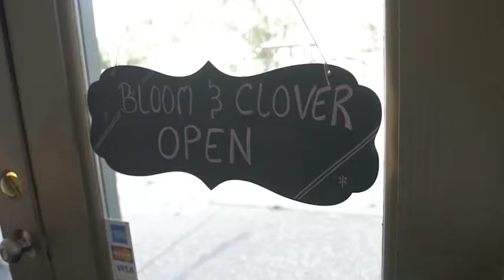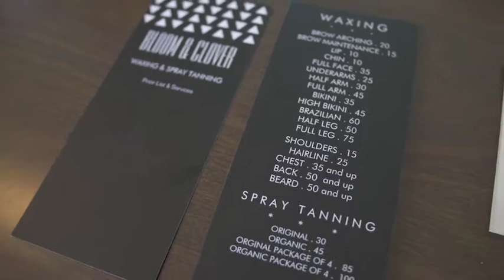Bloom & Clover Wax Studio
Capital Access Fund of Greater Cleveland (CAF) is an $8 million programmatic initiative that seeks to provide African American and other minority business owners in Greater Cleveland with access to capital. You could be next!